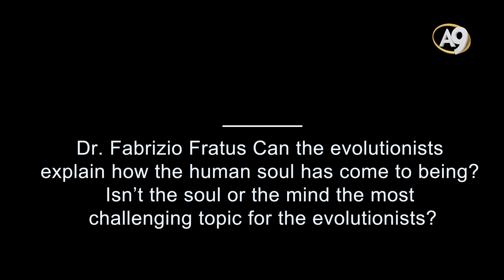Dr. Fabrizio Fratus Explains the Most Challenging Topics for...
Dr. Fabrizio Fratus Can the evolutionists explain how the human soul has come to being? Isn’t the soul or the mind the most challenging topic for the evolutionists?

I think this is definitely a problem for materialists in general. In the last studies I have conducted with Paolo Cioni, an Italian research psychiatrist who studies the functions of brain, I have been able to observe this:  Everything that produces our brain, which is the center of our existence, is codified with parameters. Paolo Cioni told me that the materialists are unable to explain how these parameters form such as consciousness, free will, the ability of man to choose and thus to understand good and evil, the sense of the self, who that person is. These are all unique and special abilities that are also inexplicable at a chemical level. In this field, as well as in many others, neo-Darwinism and materialists are bound to lose and we are proudly continuing with our work. We are doing our best to prevent people being deceived by those who claim that men are ordinary beings that come into existence causally completely through material processes.

So, our soul and our conscience are the essence of our existence, meant by something superior that, from my point of view, can be nothing but God.